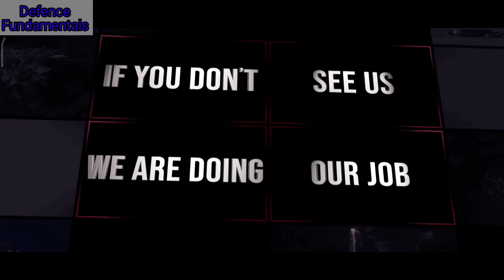Theatre Commands of Indian Armed Forces.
Theatre Command of Indian Armed Forces. It is Unified Command wherein the Army, Navy and AirForce will combined in a one theatre to form one theatre command.